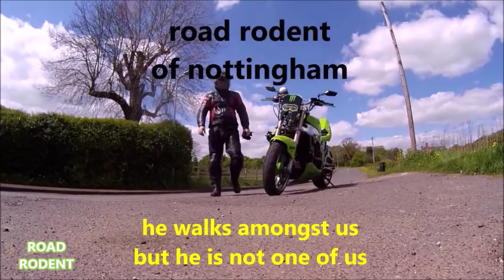ALMOST BURNT to death by a RD250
never trap yourself in the shed with a naked flame heater and a tank full of petrol. you'll be sorry. I was.